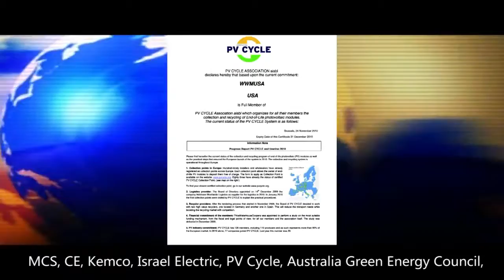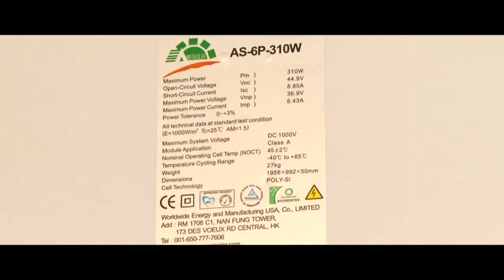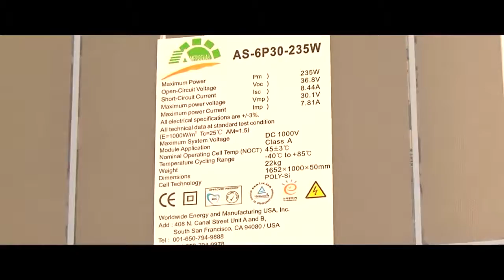Solar Panels Amerisolar 260w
Процес виробництва сонячних батарей, від ТМ Amerisolar
Презентаційне відео